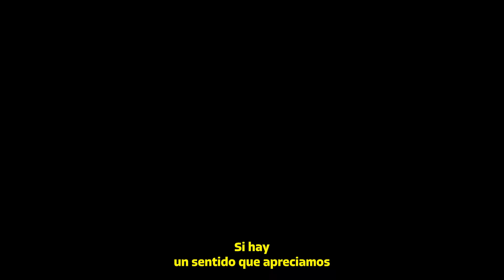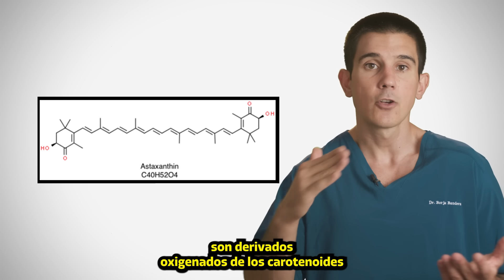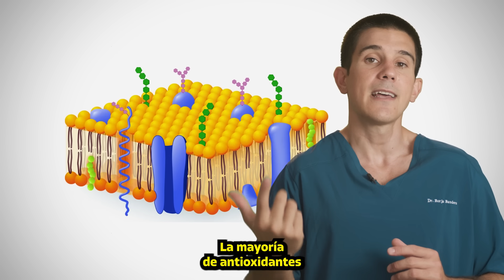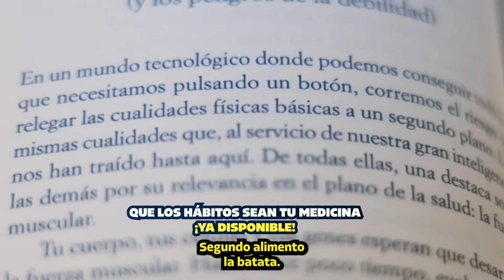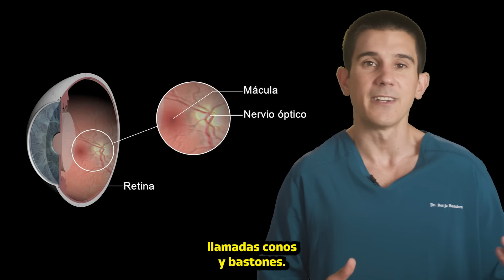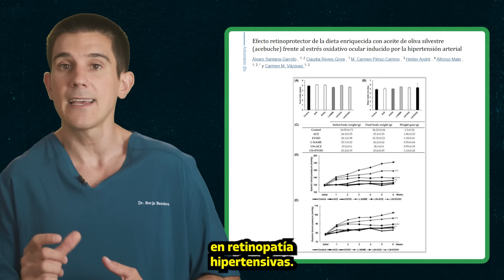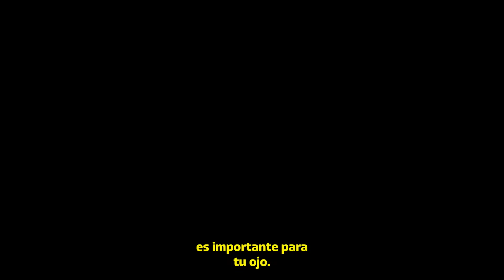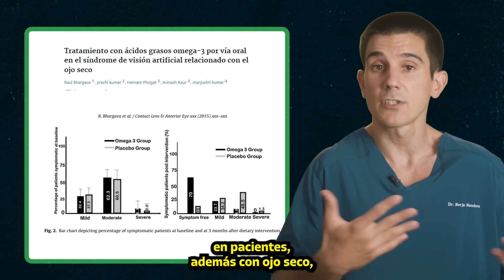🦅👁️REVELADOS los 5 MEJORES ALIMENTOS para una VISTA de ÁGUILA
📖¡QUE LOS HÁBITOS SEAN TU MEDICINA, HAZTE CON TU COPIA!:

¡SEGUNDA EDICIÓN de PERFORM SPORT NUTRITION, el curso de NUTRICIÓN DEPORTIVA de PERFORM INSTITUTE! Comenzamos el 25 de Febrero:

⏳TIMELINE
00:00 Introducción
01:22 Astaxantina
03:17 Batata o boniato
03:57 Luteína y Zeaxantina
06:06 AOVE
06:58 Estudio AREDS
09:50  DHA y EPA